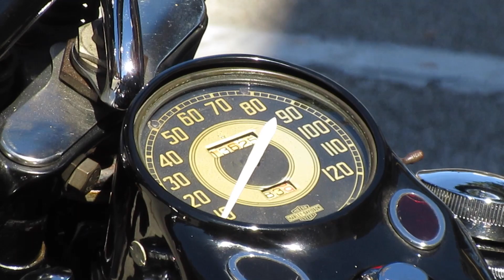Kennan's Damn Brakes 9/24/15 - Day 1,751